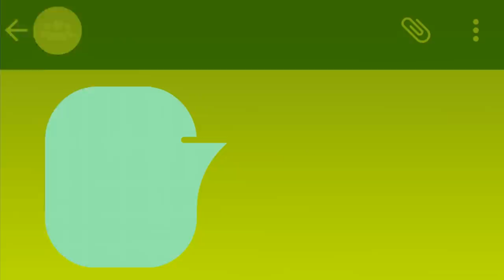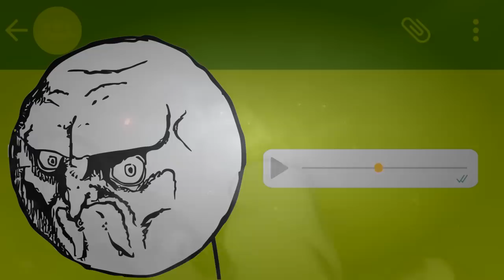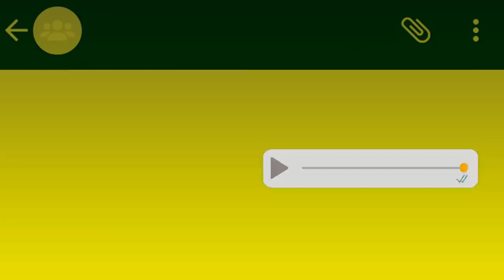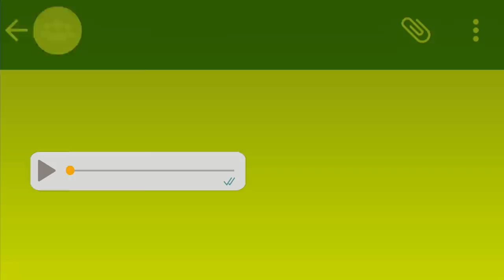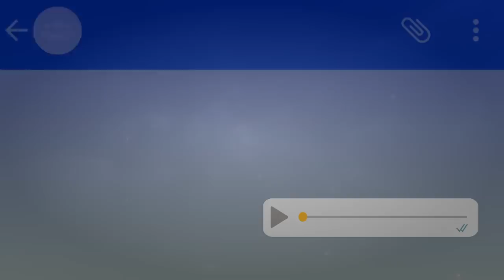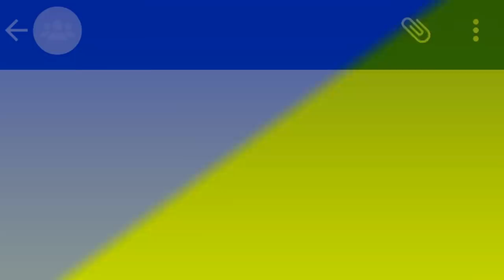Jubilado salvadoreño desenmascara a estafadores que “regalan” vehículo por Whatsapp